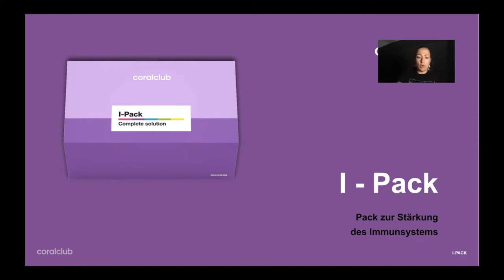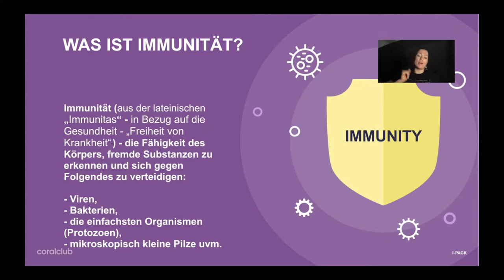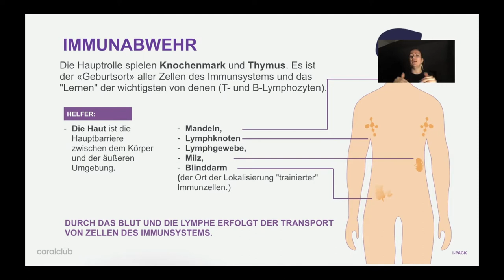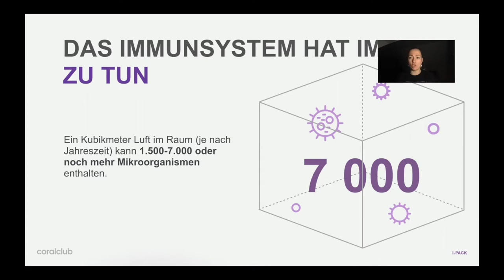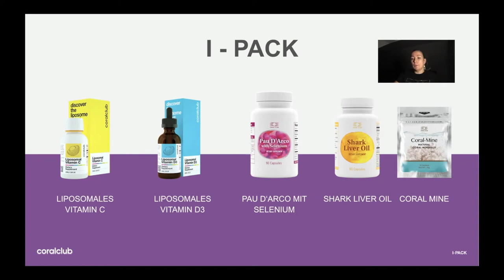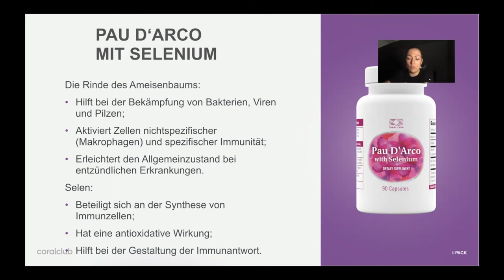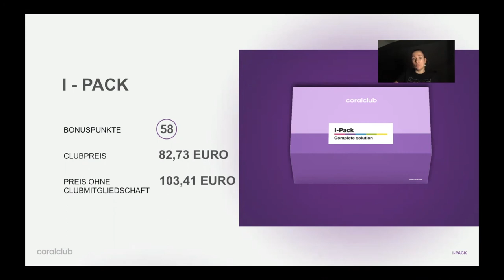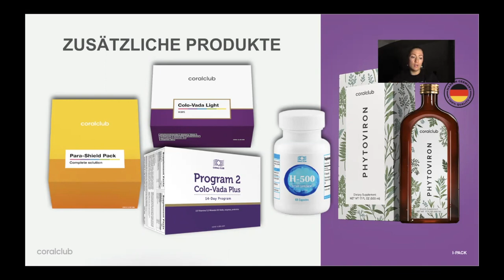Coral Club: Immunsystem und I-Pack - Deutsch März 2021